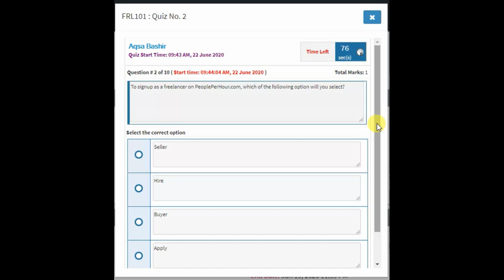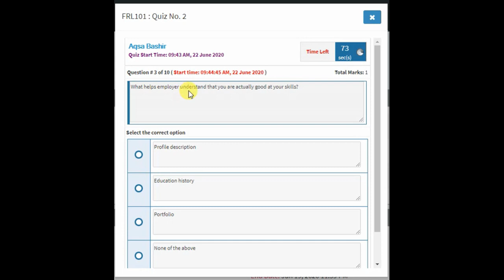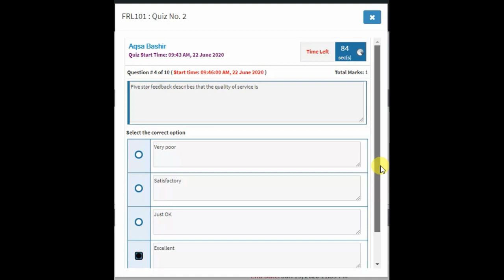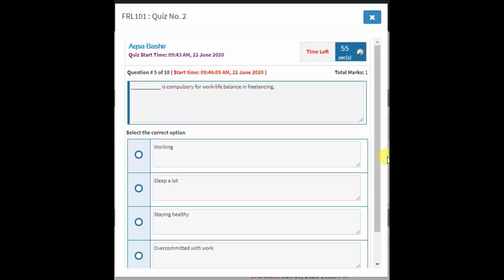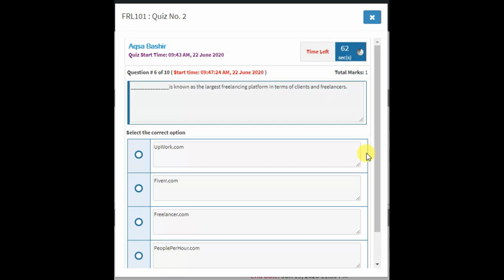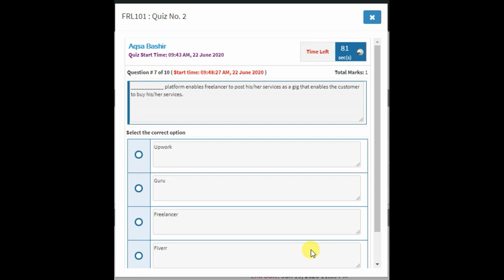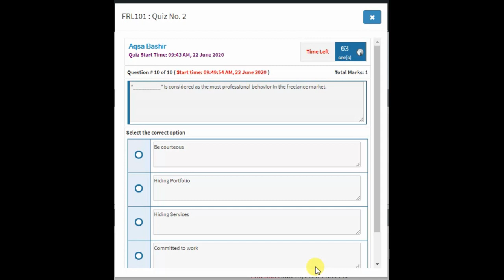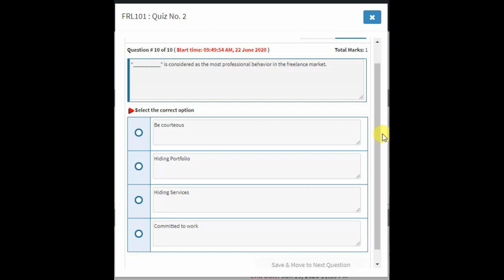Digiskills - Freelancing Quiz 2 Solution Batch 07 | Freelancing Quiz No.2 || Batch 7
1. Freelancing
2. E-Commerce Management
3. Digital Marketing
4. Digital Literacy
5. QuickBooks
6. AutoCAD
7. WordPress
8. Graphics Design
9. Creative Writing
10. SEO (Search Engine Optimization)
Searches related to creative Writing Quiz 1 digiskills
Digiskills Creative,
Creative Writing,
Digiskills Freelancing,
Digiskills Exercise,
digiskills pk,
digiskills certificate,
digital literacy digiskills,
Page navigation,
digiskills cpk,
digiskills apk,
lms forgotpassword,
digiskills sign in,
digiskills certificate,
digiskills login,
digiskills lms,
digital literacy digiskills,
Page navigation,
Digiskills Digital Marketing,
Digital Marketing,
Digiskills Freelancing,
Digiskills QuickBooks,
Digiskills AutoCAD,
Digiskills WordPress,